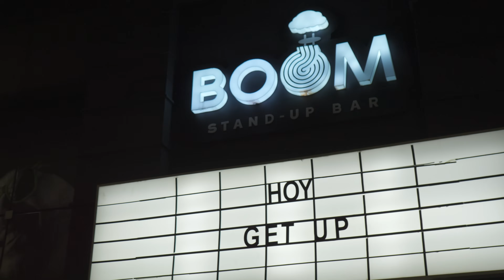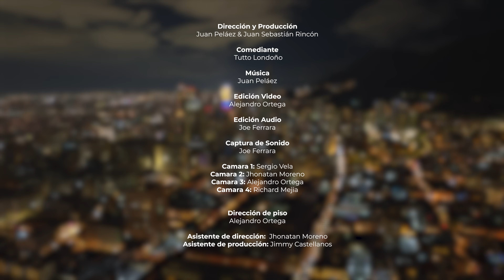TUTTO LONDOÑO Get Up #103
Un proyecto de comedia sin censura que busca mostrar los diversos estilos de humor que hay en el país, con invitados de lujo y rutinas excelentes. Bienvenidos a getupstandup.

Hoy Tutto Londoño
Redes:  @tuttocandome

Sí deseas que tú marca aparezca en los videos de Get Up puedes escribirnos a @boomcomedylive en instagram ahí te diremos como pautar con nosotros.

Música
Juan Peláez

Edición Video
Alejandro Ortega

Edición Audio
Sergio Vela

David Tinjaca

Camara 2: Jhonatan Moreno

Dirección de piso: Alejandro Ortega

Asistente de Dirección: Jhonatan Moreno